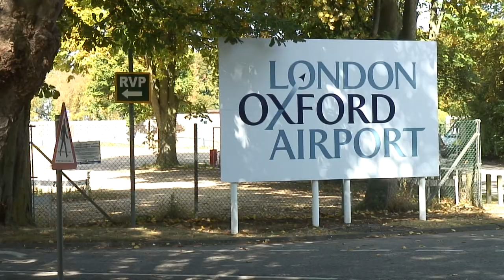Climate Rush - Cordelia part 1/2